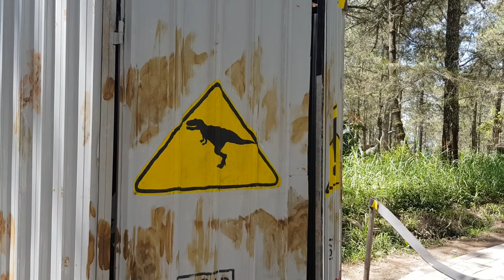Ada dinosaurus keluar dari dalam kontainer../ there are dinosaurs coming out of the container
ayonontondinosaurusparkmojosemi there are dinosaurs coming out of the container